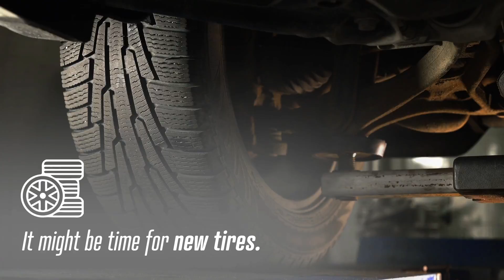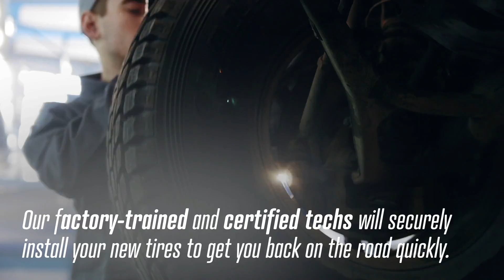Cooper Tire Rebate near Nashville - Summer 2022 Reward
Mail-in rebate available with purchase of 4 eligible Cooper tires - claim by August 5th!Claim your rebate
Offer Details
        • $40 Rebate: Cooper Endeavor, Cooper Endeavor Plus
        • $60 Rebate: CS5 Ultra Touring, CS5 Grand Touring
        • $70 Rebate: Cooper Zeon RS3-G1, Discoverer SRX, Discoverer SRX LE
Offer valid at Murfreesboro Nissan in Murfreesboro near Nashville
Offer Tags: Tires & Rims